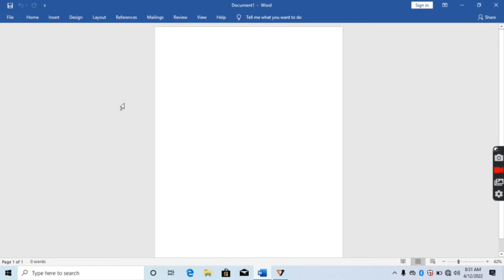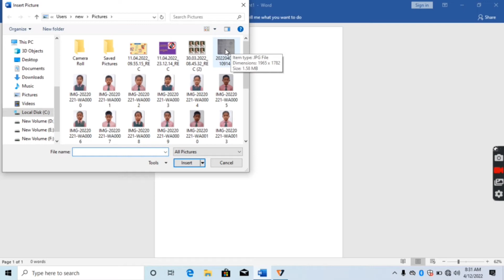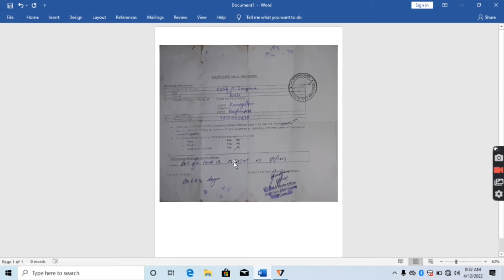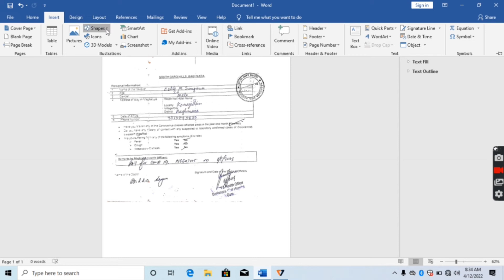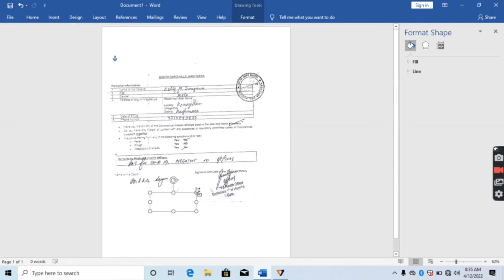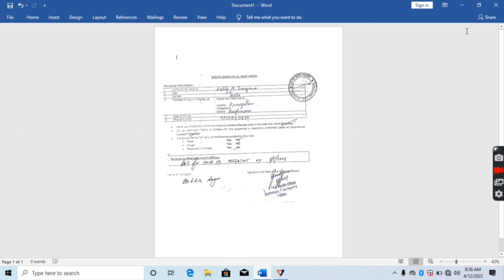Maikai Gitcham Document ko Gital dake taritaigen // In MS Word